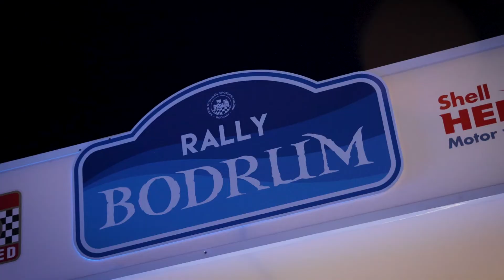Serhan Türkkan - Koray Akgün | Ford Fiesta Rally3 | 2022 Bodrum Rallisi